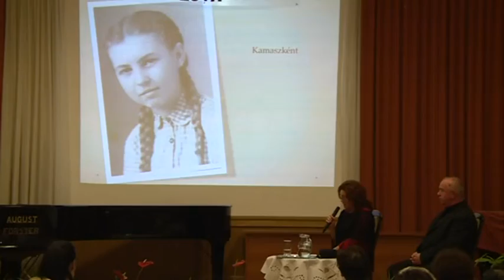Jubiláló Kincsesláda, Magyar Kultúra Napja, asztrológia - Januári programok a könyvtárban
Januárban több programmal várja az érdeklődőket a Kalocsai Tomori Pál Városi Könyvtár. Jubilál a Kalocsai Kincsesláda, folytatódnak az előadássorozatok, illetve a klubok is látogathatók ettől a héttől.